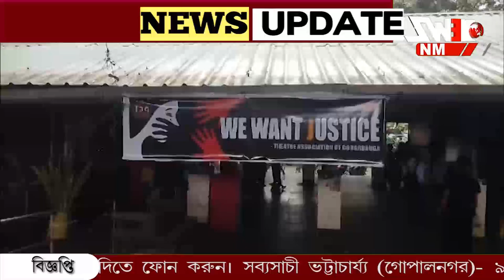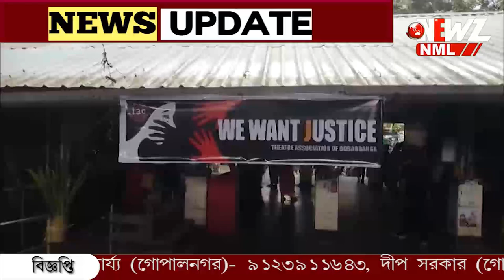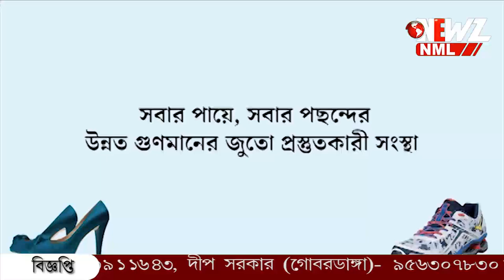রাজপথ ছেড়ে এবার লোকাল ট্রেনের চেপে প্রতিবাদ।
রাজপথ ছেড়ে এবার লোকাল ট্রেনের চেপে প্রতিবাদ। আরজি কর ইস্যুতে মুখে কালো কাপড় বেঁধে ট্রেনের গেটে প্রতিবাদীরা।